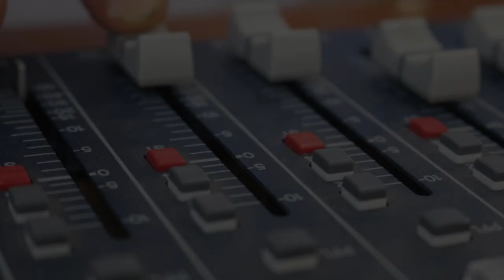Aliferous 2019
Promotivni video za glazbeni festival Aliferous u Daruvaru 2019. godine.

Korištena glazba - Tim Akers & The Smoking Section "Uptown Funk